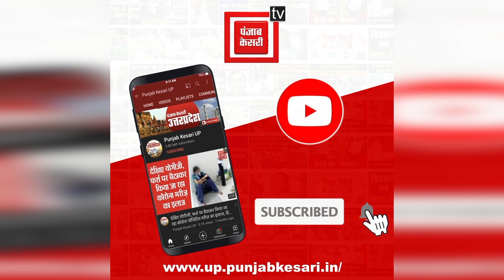वाह रे योगी सरकार:कर्मचारियों से 2 लाख रुपए लेकर दी नियुक्ति,11 महीने बाद फिर मांग रहे डेढ़ लाख रुपए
अम्बेडकरनगर के स्वास्थ्य विभाग में बड़े भ्रष्टाचार का खुलासा हुआ है...मिली जानकारी के अनुसार आउट सोर्सिंग के तहत तैनात कर्मचारियों से 2 से ढाई लाख रुपये वसूली कर उन्हें नियुक्ति दी गई...लेकिन 11 माहीने बाद उन कर्मियों को नौकरी से निकाल दिया गया...दुबारा ज्वाइनिंग के लिए अब डेढ़ लाख रुपए की मांग की जा रही है..